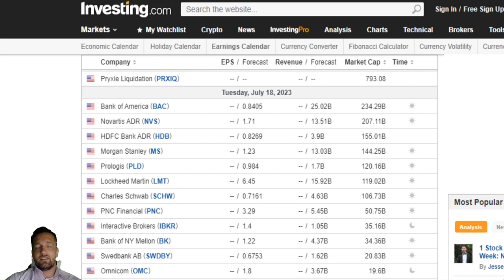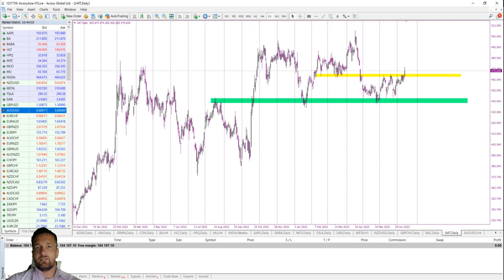Axiory Market Commentary With Tomasz Wisniewski | July 18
In his latest market commentary, Tomasz delves into the recent minutes from the RBA Meeting, providing insights into the key takeaways and their potential impact on the market. Additionally, he highlights the busy earnings calendar in the US, with notable companies such as Bank of America and Lockheed Martin set to release their financial numbers.